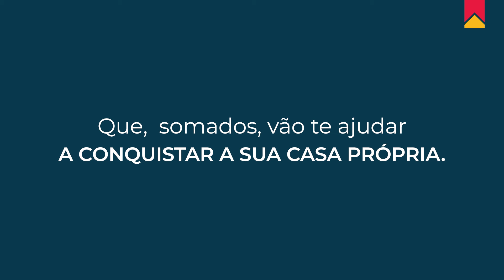Coletiva Pacaembu Bem Viver Arapongas 2 - Arapongas| Pacaembu Construtora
ATENÇÃO ARAPONGAS!

Após mais um sucesso de vendas no estado do Paraná, anunciamos hoje o lançamento da segunda fase do Bem Viver Arapongas.

O residencial irá oferecer conforto e praticidade aos seus moradores, pois contará com áreas de lazer para toda família, casas individuais com possibilidade de ampliação, vaga de garagem, quintal e muito mais.

Essa é a oportunidade que faltava para você dar adeus ao aluguel. 🏡❤️

Pacaembu, transformando gerações!